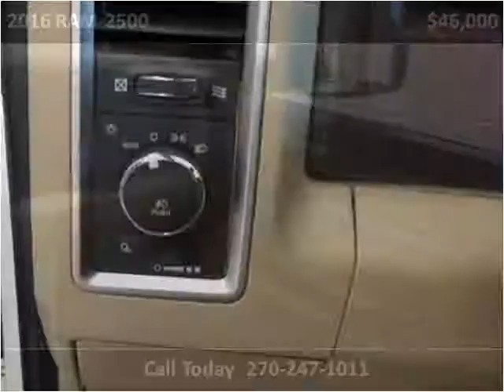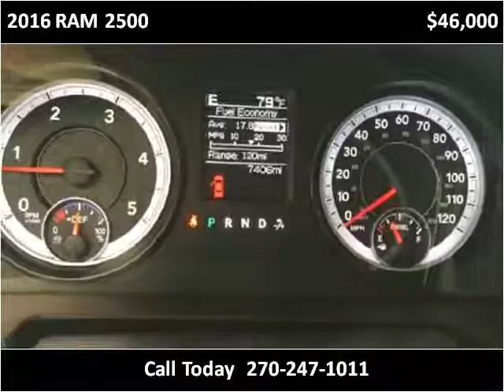2016 RAM 2500 Used Cars Mayfield KY